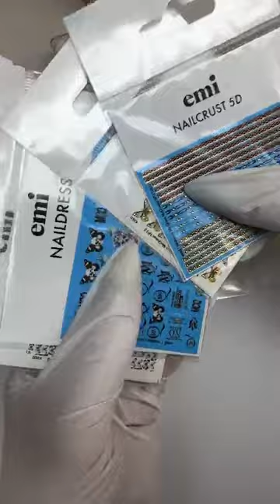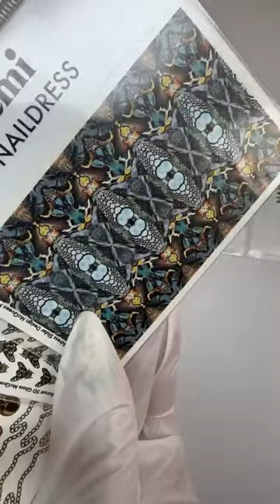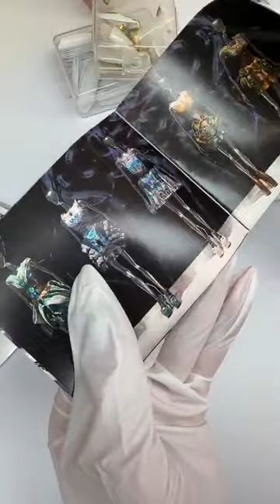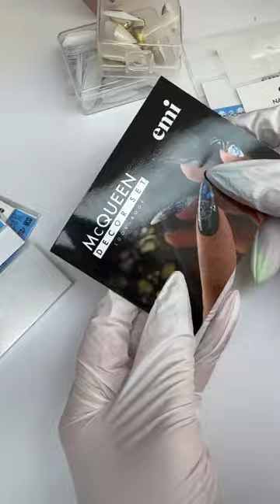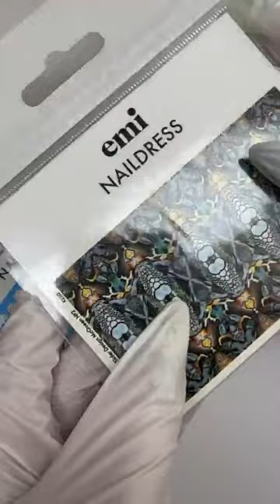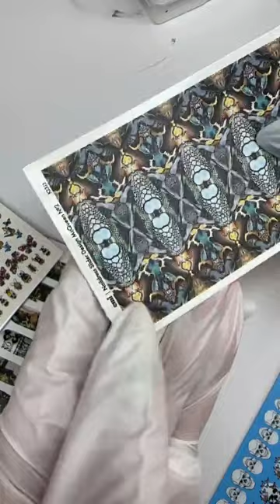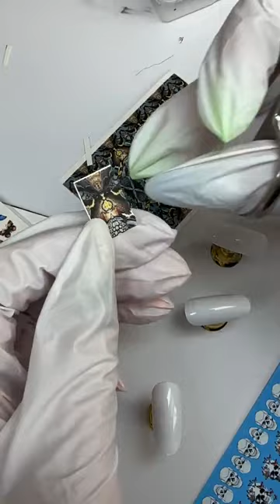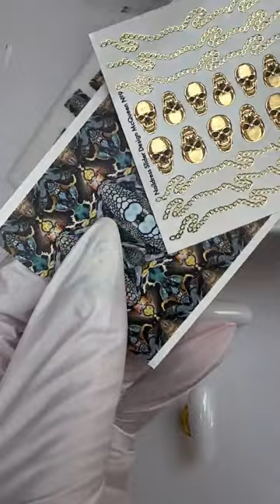Дизайны с набором декораций McQueen Decor Set. Мастер-класс Юлии Фроловой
Разобрали в эфире, как сочетать готические декорации из набора McQueen Decor Set в композиции.

Смотрите и повторяйте идеи маникюра в стиле модного дома Alexander McQueen.

Для мастер-класса использовались:

Набор McQueen Decor Set – стоимость 1900 руб.
E.MiLac Белый лотос №001, 9 мл – стоимость 770 руб.
E.MiLac Черный глянец №030, 9 мл – стоимость 770 руб.
E.MiLac LT Последний Теплый День №393, 9 мл – стоимость 770 руб.
E.MiLac LT Обжигающий след №392, 9 мл – стоимость 770 руб.